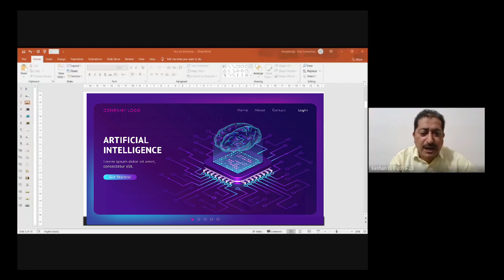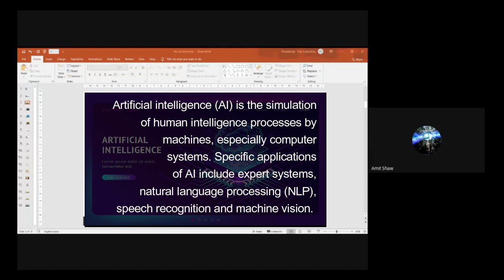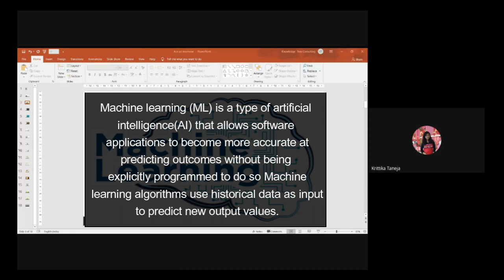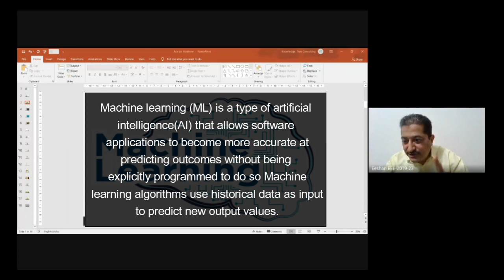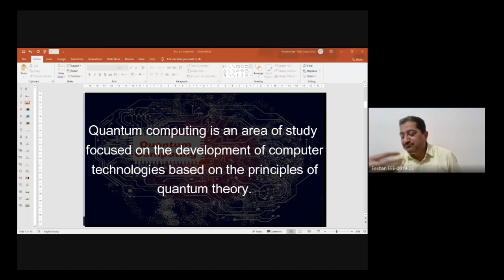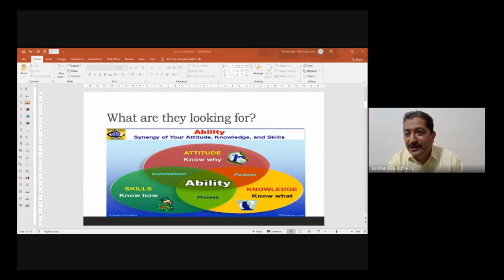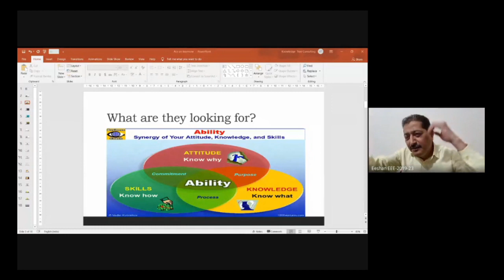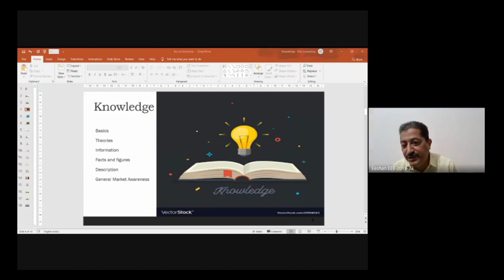How Will AI, ML and IOT Transform Businesses || Advantages of AI and IoT in Business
In this video, Mr. Abhijeet Bhattacharya, a well-known corporate trainer, has discussed with us how tremendous changes are going to happen in the field of education in our near future. In the coming times, Artificial Intelligence, Machine Learning, and the Internet of Things are going to bring a magnificent revolution in the field of education. Everyone should gain knowledge of these to keep themselves upgraded and for that we should get ready from now. There are a lot of resources available on the Internet from where we can learn thoroughly about Artificial Intelligence and Machine Learning, which will help us in future.
We would love your feedback. Post a review to our profile, Google Business